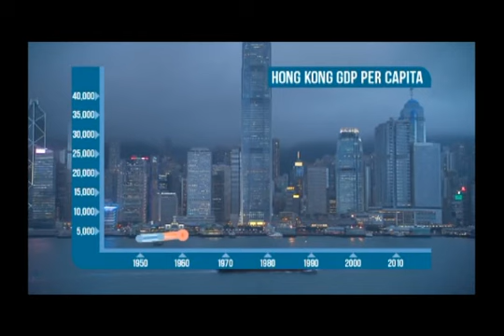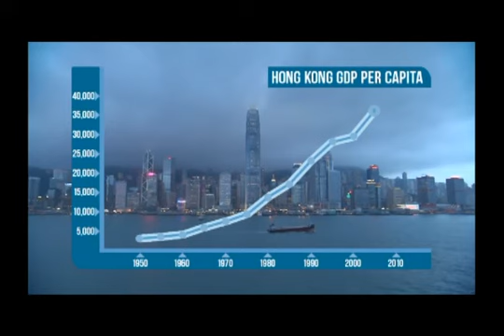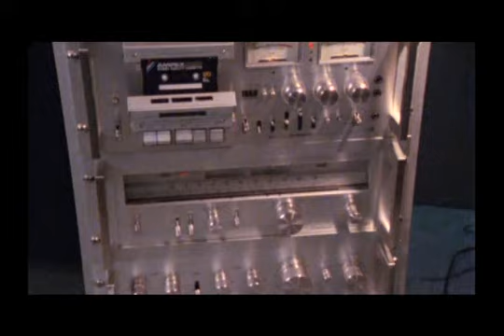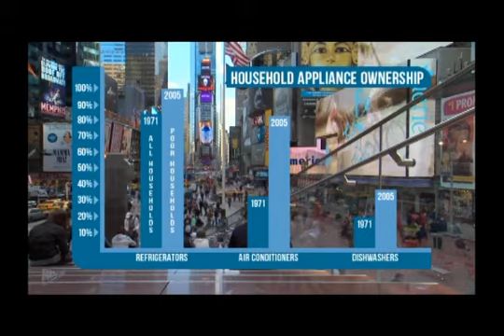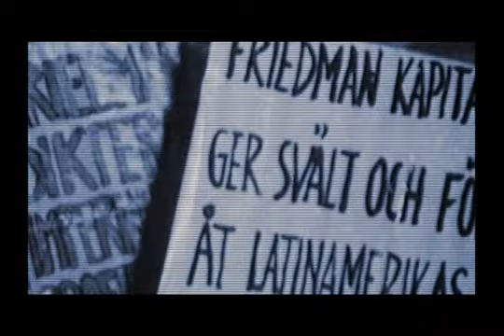Equal or Free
A great video about the works of Milton Friedman and the contributions he has made.